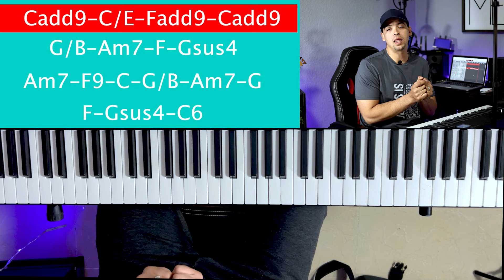La Bondad De Dios Piano Tutorial. Armonizando la canción La Bondad de Dios con acordes avanzados.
VitymusicPiano...  Música, Clases y Tutoriales 🎼🎹

Todas las pistas que se usan en los tutoriales están en el canal de Telegram. Accede a través del link 👆🏻👆🏻👆🏻👆🏻👆🏻